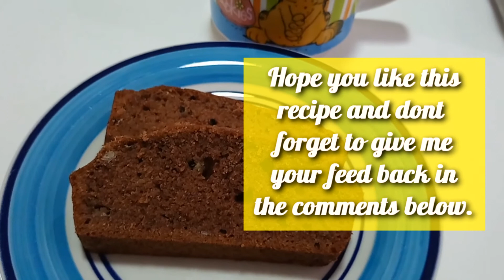Chocolate Banana Cake | Easy to make step by step video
This is a great and the most easiest recipe even for the total beginners! Tell in the comments below what you think about it!